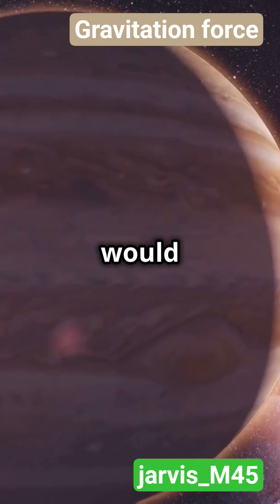How Heavy Would You Be on Every Planet? Gravity Explained.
Explore how gravity changes across our solar system in this fascinating video! Discover how your ability to jump would be completely different on each planet—on Mercury, you could leap twice as high as on Earth, while Mars lets you soar three times higher. Experience the power of Jupiter’s intense gravity that makes jumping nearly impossible. Plus, find out why the Moon lets you bounce up to six times higher than here at home. Perfect for science lovers and space enthusiasts, this video breaks down planetary gravity in a fun and easy-to-understand way.